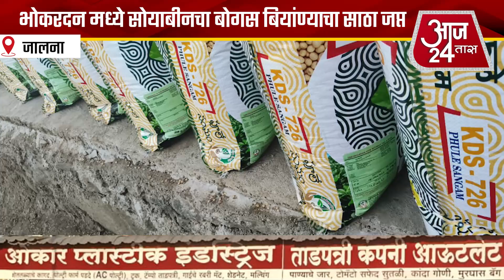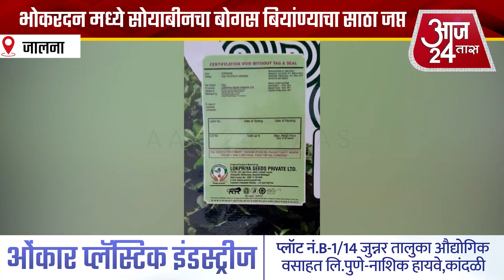भोकरदन मध्ये सोयाबीनचा बोगस बियांण्याचा साठा जप्त